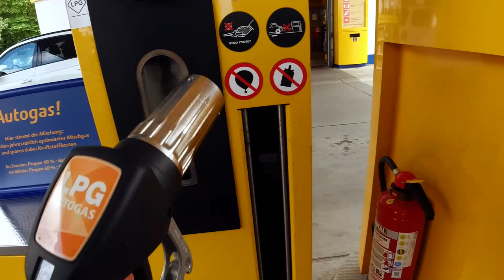Mr Doit checkt den ML | Fährt zum ersten mal einen AMG